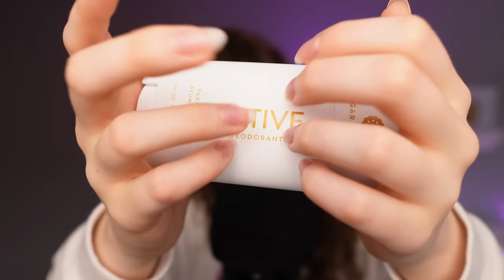ASMR A-Z Triggers to Help You Sleep! Tingly 26 Alphabet Triggers! ✨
My now official Instagram handle: @ Lyssieofficial
ASMR 26 A-Z sounds to help you fall asleep! Today's video has some keyboard sounds, a little of a mukbang, cranial nerve exam, brushing, tapping and more! Including a special visit from my cute little babay cookie!

I hope you enjoyed todays video! And I hope you have a goodnight tonight! I love you!

TIME STAMPS
0:00 Intro
0:29 A = Animal *Cookie ❤️
1:30 B = Brush
2:56 C = Cranial nerve exam
4:13 D = Diary
6:06 E = Eating one of the worlds best candy to have ever existed 😁
8:38 F = Fish
9:45 G = Gaming controller
11:15 H = Hello Kitty
12:48 I = Ice globes
14:04 J = Jewelry
15:36 K = Keyboard
17:13 L = Lipgloss
18:58 M = Mousse
20:37 N = Native
22:37 O = Ornament
24:00 P = Pop filter
26: 01 Q = Quarter
27:17 R = Remote
29:29 S = Stipple
30:45 T = Turning the page of a book
32:11 U = USB Drive
33:44 V = Visuals
35:36 W = Water
37:13 X = X marks the spot
38:30 Y = Yellow marker
39:43 Z = Zzz

Donations / Wish List / Support / to help me make the channel better for everyone!
*** Please don’t feel obligated to donate this is only for if you want to and if you can.